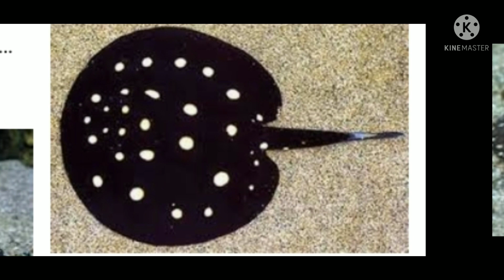Ikan pari tama. Sungai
Jenis jenis ikan